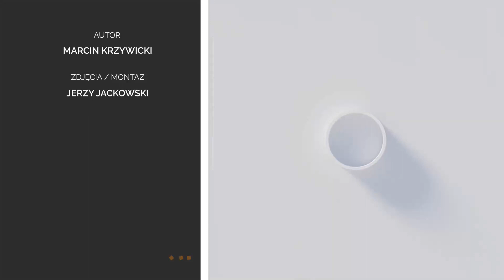wZielonej.pl - Jak pomóc tonącemu? Młodzież w Drzonkowie już wie!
Ta wiedza przyda się nie tylko podczas tegorocznych wakacji. Dzieci wypoczywające na półkolonii na terenie Wojewódzkiego Ośrodka Sportu i Rekreacji uczyły się, jak pomóc uratować tonącego.

Miejscem akcji był staw na terenie Wojewódzkiego Ośrodka Sportu i Rekreacji. W roli edukatorów wystąpili zielonogórscy strażacy.